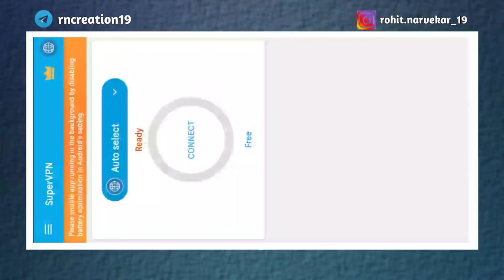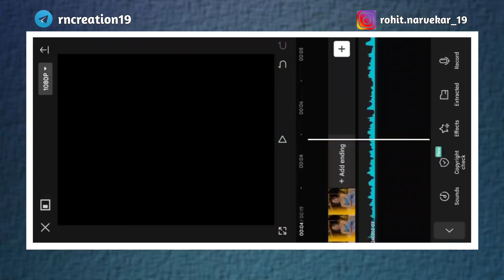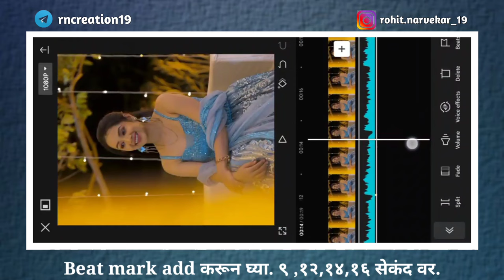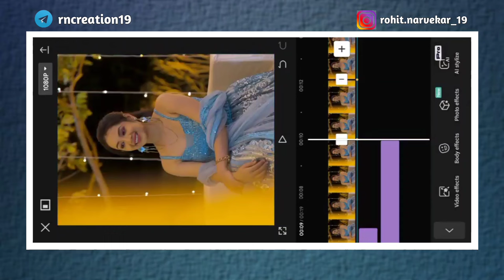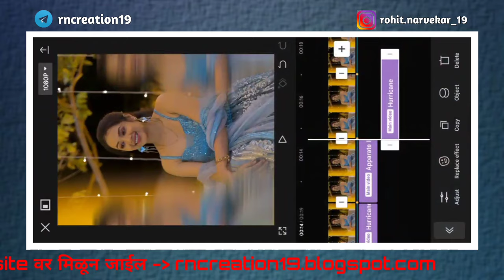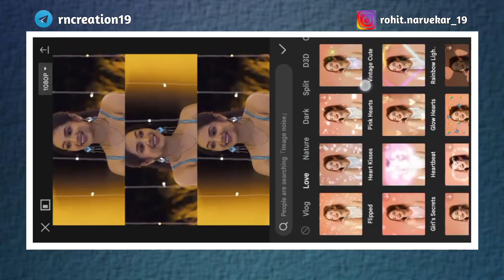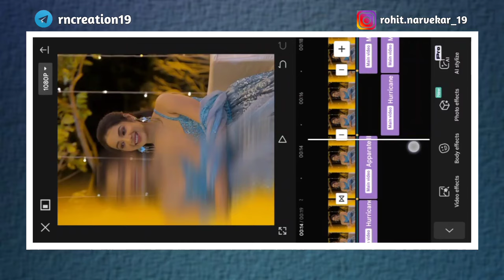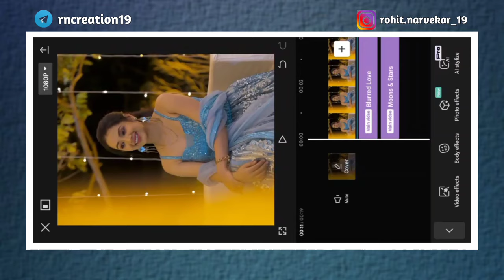मखमली...❤️ Trend Attitude Love Reels Video Editing Cap Cut | Attitude Reel Video Editing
आपल्या YOUTUBE चॅनेल RN Creation वर तुमचे तुमचे स्वागत आहे. आपल्या व्हिडिओ आवडल्यास नक्की LIKE 👍 SHARE 🔄 आणि COMMENT ❤️ करा.

💥मित्रांनो तुम्हाला जर पोस्टर, लग्न पत्रिका व्हिडिओ किंवा बॅनर बनवायचे असतील तर खालील दिलेल्या WhatsApp वर संपर्क करा 👇

↪️ माझ्याशी PERSONAL CONTACT करण्यासाठी INSTAGRAM ला FOLLOW करा ↩️

📌सर्व Mod Application ची लिंक Telegram ला दिली आहे. थेथून तुम्ही download करून घ्या.

🔵Available Video My Channel🔵
⏺️ attitude video editing marathi
⏺️ instagrm trending reel alight motion
⏺️ New Marathi song alight motion
⏺️ instagram viral girl status editing
⏺️ boy's specail video editing
⏺️ girl's specail alight motionvideo editing

cap cut video editing trending reels Hindi
new trending attitude video editing
best trending video editing cap cut
trending love song reel video editing tutorial capcut
viral attitude love reel status editing
makhmali trending Song attitude love reel video
editing
instagram trending song Attitude reel
cap cut video editing rs creation